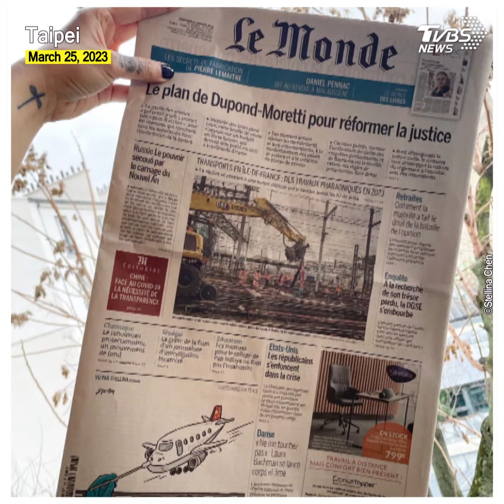Stellina Chen shares inspiration, message behind political cartoons@tvbsfocus